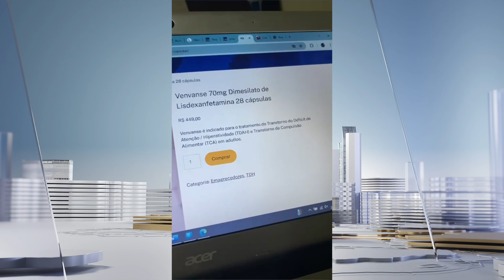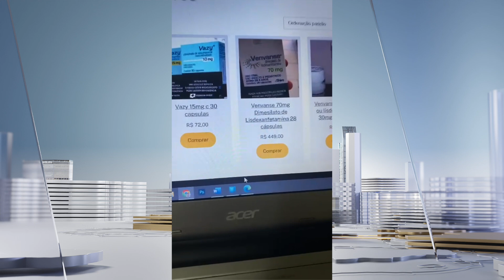VENDA DE “BOMBAS” - JORNAL DA MANHÃ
Link no site da prefeitura de Poços direciona para site de vendas de medicamentos controlados e anabolizantes.

👁‍🗨 **Não perca os detalhes deste debate crucial para o futuro de Poços de Caldas!